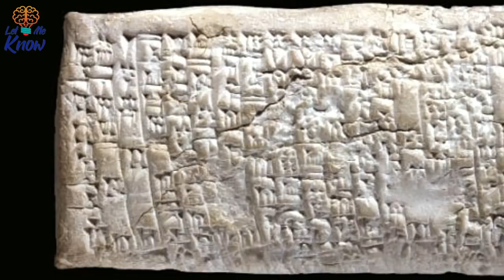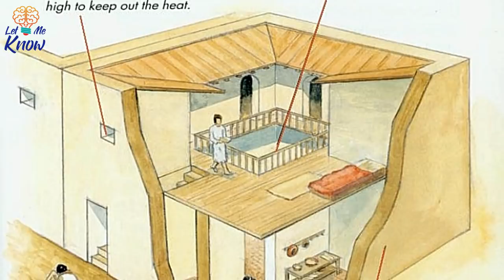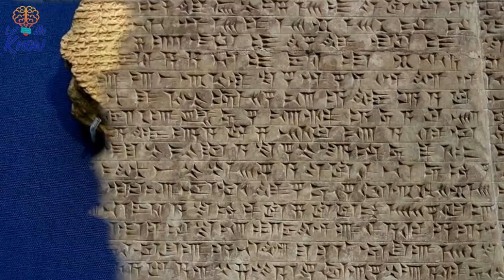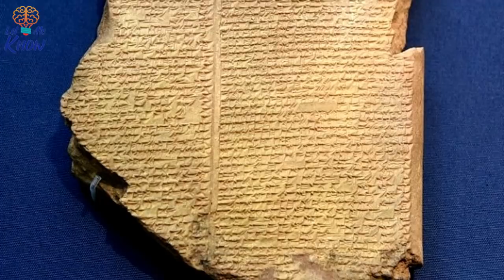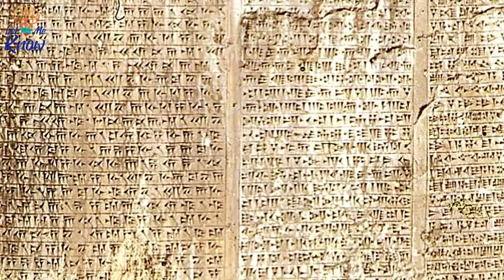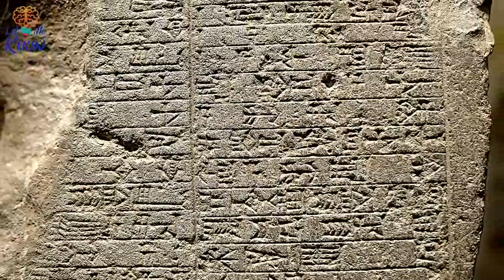This 3,750 Year Old Babylonian Tablet Is World’s The Oldest Recorded Customer Complaint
►Image credits:
Image: The British Museum
Image: Royal Air Force official
Image: M.Lubinski from Iraq,USA
Image: Hardnfast
Image: Veronique de Viguerie/Getty Images
Image: Ann Ronan Pictures/Print Collector/Getty Images
Image: via Ancient History Encyclopedia
Image: Osama Shukir Muhammed Amin FRCP(Glasg)
Image: Unclefester89
Image: Barakat Gallery